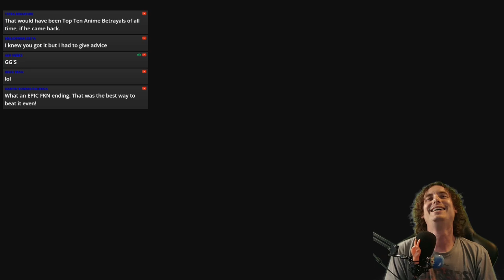Elden Rage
This Is part of my first playthrough of elden ring